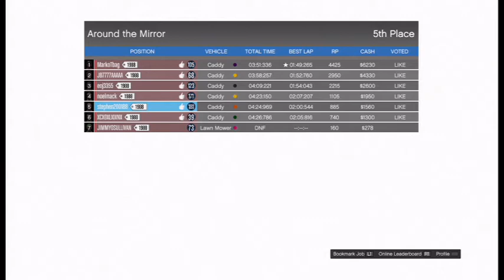GTA 5 Online Crew Fighting Irish Race 0.2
Golf caddy race round LS. Jimmy on a Lawnmower